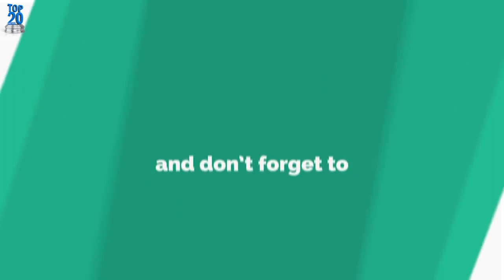Tammy Rivera's Stylish Night Out: Chinese Design Shirt and Jeans Short with Mama and Sisters!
[Title]
"Tammy Rivera's Stylish Night Out: Chinese Design Shirt and Hot Jeans Short with Mama and Sisters!"

[Description]
Introduction:
Join us as we dive into an exciting evening with the fabulous Tammy Rivera, her beloved mama, and her beautiful sisters. In this captivating video, Tammy stuns in a Chinese design shirt paired with a sizzling hot jeans top, leaving everyone in awe of her style and grace. Get ready for a night filled with fashion, laughter, and unforgettable moments!

Video Content:
In this incredible footage, we bring you a glimpse into Tammy Rivera's night out with her mama and sisters. Experience the joy and warmth as they bond over shared laughter and create lifelong memories. Tammy's fashion choices are always on point, and in this video, her Chinese design shirt steals the spotlight, perfectly complemented by her stunning jeans top. Witness the effortless beauty and confidence that Tammy exudes, inspiring fashion enthusiasts worldwide.

Call to Action:
If you were captivated by Tammy Rivera's stylish night out, show your support by hitting the 'Like' button and sharing this video with your friends and fellow fashion lovers. Let's spread the style inspiration together!

Additional Tags and Keywords:
Tammy Rivera, night out, Chinese design shirt, jeans top, style and grace, fashion, laughter, unforgettable moments, fashion choices, fashion enthusiasts, exclusive content, updates, style inspiration, behind-the-scenes, announcements.